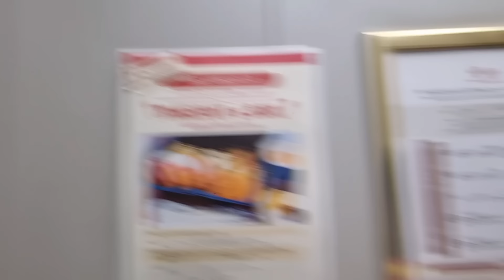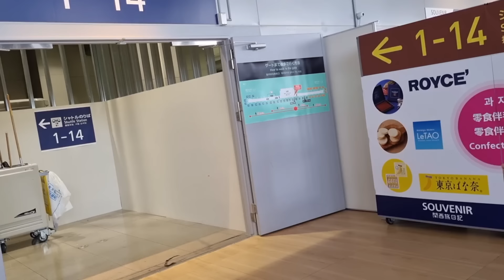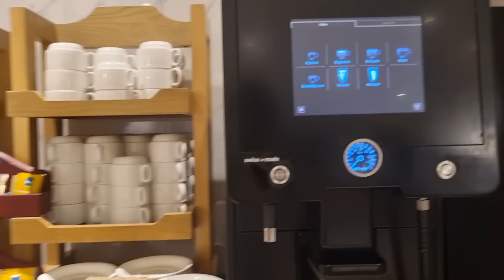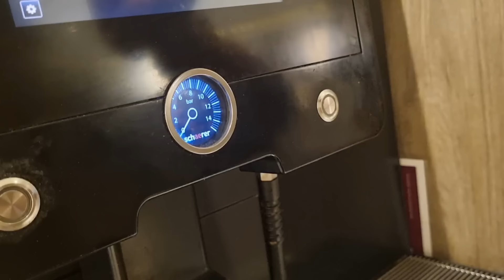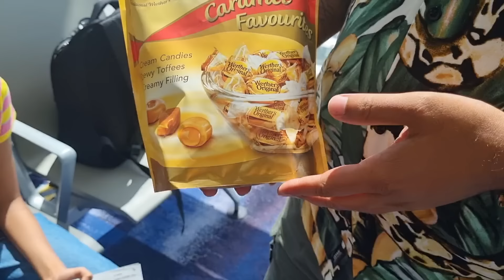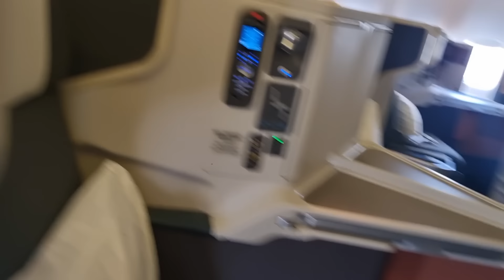japan ru baharilu India.aji flight re kn milila khaibaku.mo swami nku besi sita.ratire kn khaiba